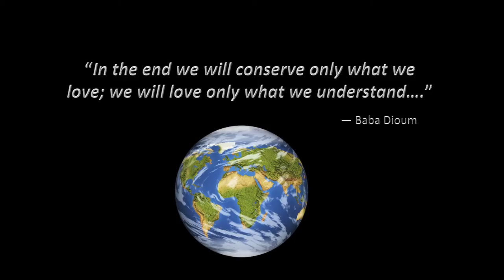The pinnacle of evolution? | Jennifer Croes | TEDxUbud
This talk was given at a local TEDx event, produced independently of the TED Conferences. Drinking civet cat poo and eating flying fox sushi. Are humans really the pinnacle of evolution? Jennifer Croes looks at the havoc we are wreaking on the environment and our health through illegal wildlife trafficking. Whether you know it or not, we are all part of the problem and the solution.

Jennifer is a rare and endangered species; a Conservation Scientist and business professional with 17 years work experience, She has successfully transitioned and reinvented herself to blend her extensive business management and research skills with conservation science. She took a leap of faith in 2005 to follow her passion to "Save the world" and had an epiphany in the Amazon, rehabilitating wildlife. Her conservation portfolio includes; Begawan Foundation Bali Starling project, Project manager at an Orang-utan rehabilitation centre in Borneo, leading the largest citizen-consultation process for the United Nations COP 15 to combat Climate change, Earth Hour 2010 National Manager, Biodiversity conservation consultant at WWF-Australia, becoming a global Panda Ambassador invited by the Chinese government to returning to post-graduate study to obtain her Masters in Science at Imperial College, London in 2011. Jennifer is currently Director, Conservation & Partnerships at Rainforest Rescue driving significant conservation change in Australia to preserve and restore Australia’s last remaining tropical rainforests and collaborating with Government, councils, businesses and zoos globally to save a species; the Southern Cassowary.

Jennifer is particularly interested in looking at the link between human behaviour and our relationship to nature. She is passionate in solving the issue of illegal wildlife trade and undertook research “Closing Shop– a socio-cultural analysis through Traders’ eyes”, integrating social science by interviewing traders at Indonesian wildlife markets to combat this conservation challenge. She is committed to breaking down the barriers and perception of conservation through community engagement – saving species from extinction, preserving habitat and developing a framework to instigate this change. However, engaging and empowering communities to make behavioural shifts requires understanding, education and action and a need to embed traditional values, cultures and knowledge. We could learn a lot from Indigenous communities to live in balance.

She has a real passion for the natural world. Her dream: to become the next David Attenborough and encourage people to reconnect to the natural world and be part of the “conservation solution”. There is a real need for behavioural change in industry and consumer living to reduce our environmental footprint. - It’s not a question of maximising opportunities but “How long do we have?”

She has Dutch-Indonesian heritage, speaks both languages and has lived, studied and worked in Europe, Indonesia, South America, China and New Zealand and has travelled the globe extensively, but calls Byron Bay home.